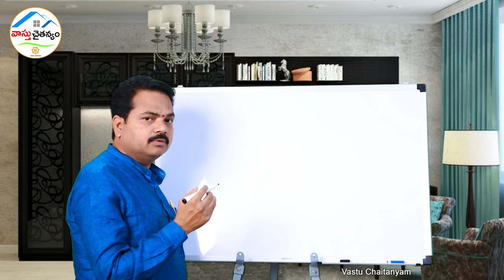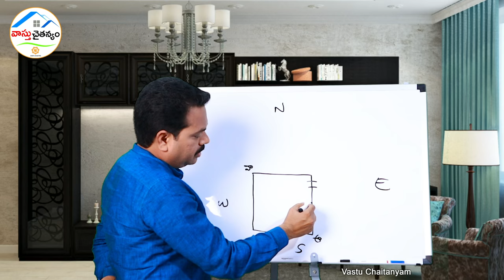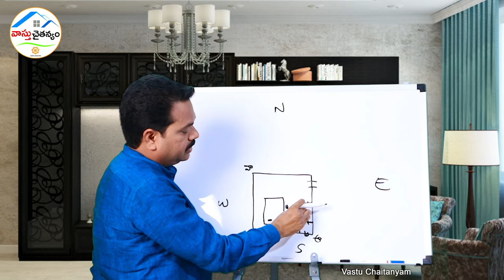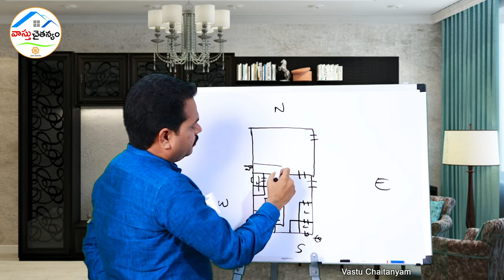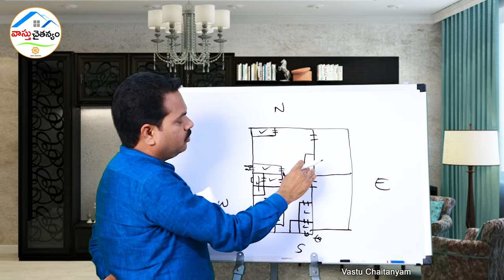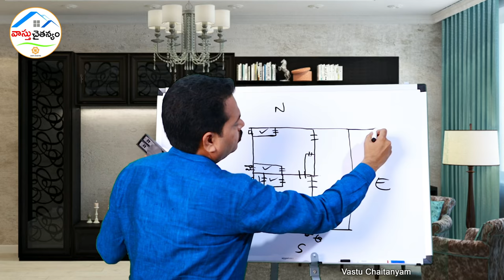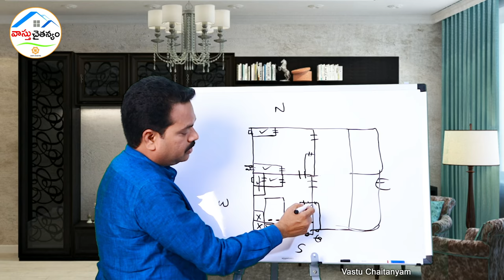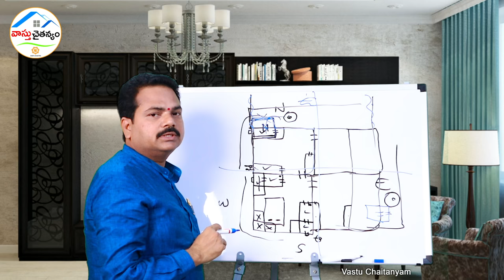toilet vastu telugu | ఇంటిలోపల బాత్ రూం వాస్తు | attached toilet vasthu | wash room/vastu chaitanyam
Welcome to our official YouTube channel Vastu Chaitanyam.
Aim of this channel is to provide:
*Facts about vastu shastra
*To remove superstitions regarding this science
*To spread awareness and knowledge

"Vastu shastra for better living"

Vastu is an art of living which leads us for better life.Vastu has the power to light up our lives and make them bright. A right direction will makes us wealthy and prosper our lives. Eliminate your biggest problems in life by opting a perfect disha through vastu. Our disha leads us to success if we prefer to choose a right direction.
Change your direction if u want to change the way u live.
Our main motive is hoping for the success of your lives.

If you have any queries contact through mail

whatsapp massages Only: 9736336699